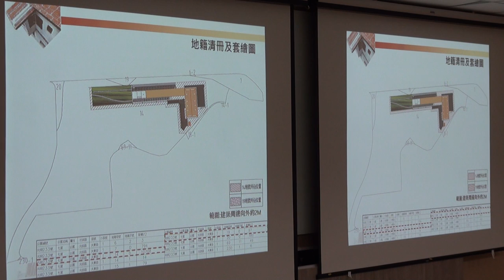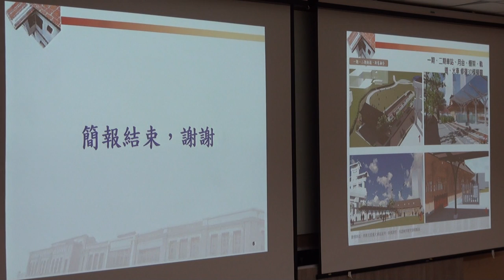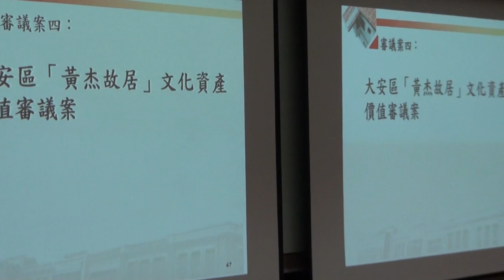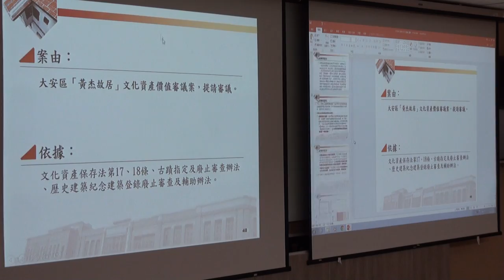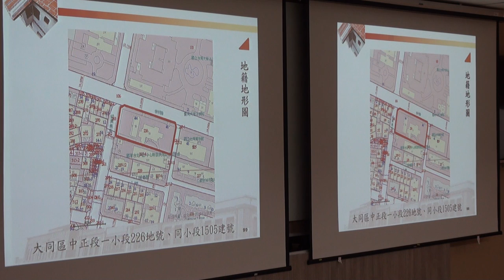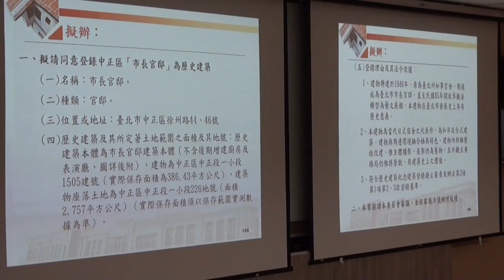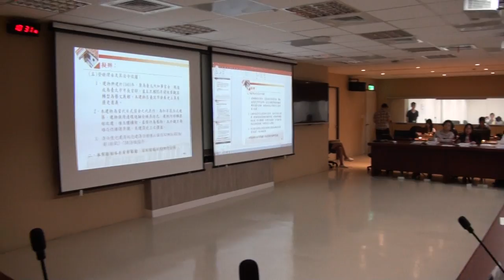臺北市文化資產審議委員會第105次會議影片-PART2